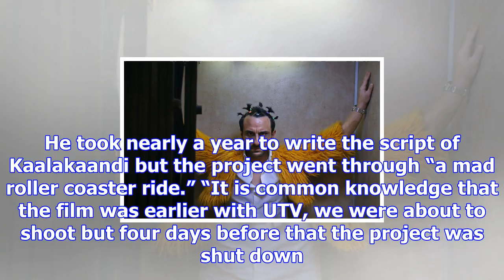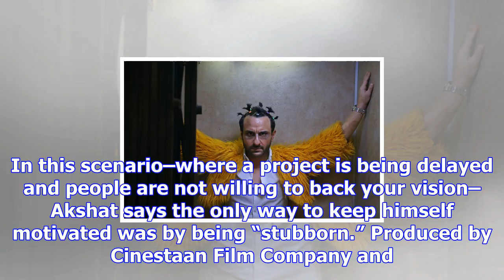Kaalakaandi director reveals that fawad khan was initially approached for saif ali khan’s role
By: PTI | Mumbai | Published: December 12, 2017 5:31 pm Kaalakaandi is scheduled to release on Janua...